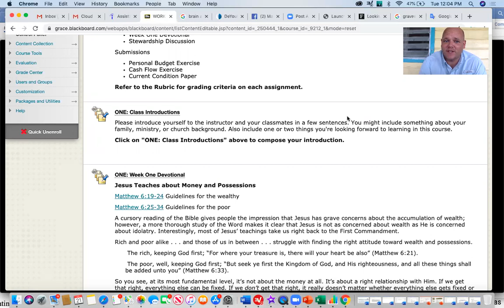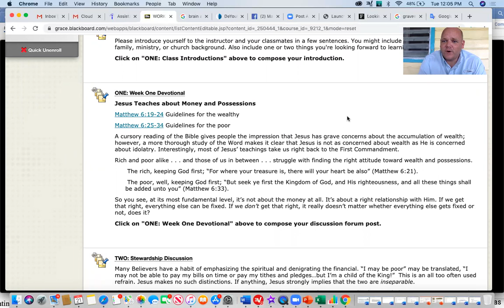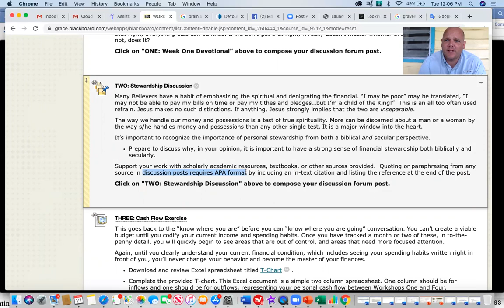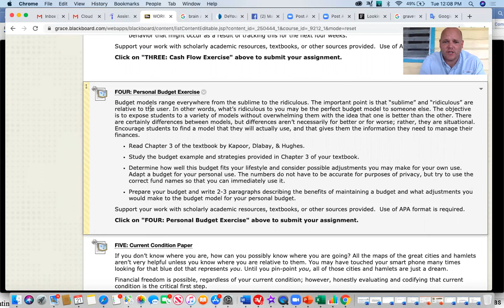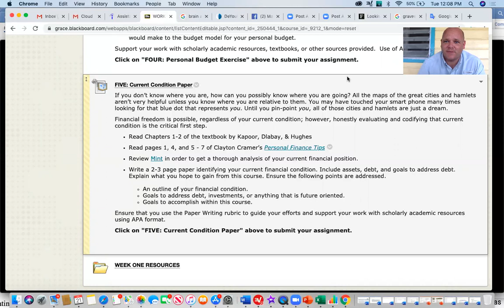Personal Finance Week 1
The personal Finance Course at Grace is challenging.  It can be life changing, and draw you closer to God.